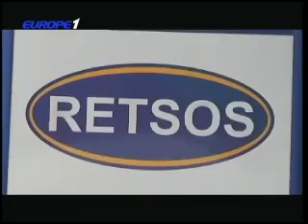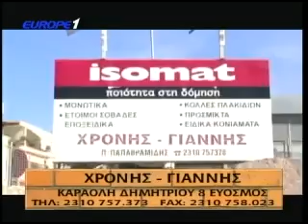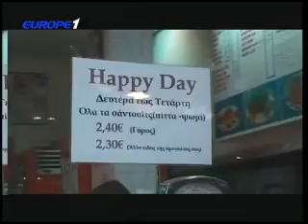EUR0PE1 21 12 2015 ΠΑΜΕ ΓΗΠΕΔΟ